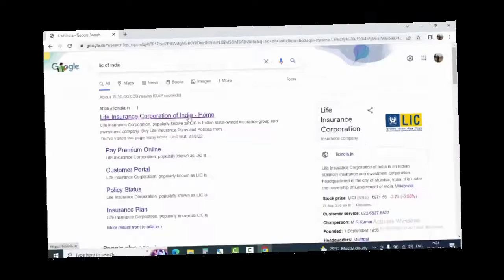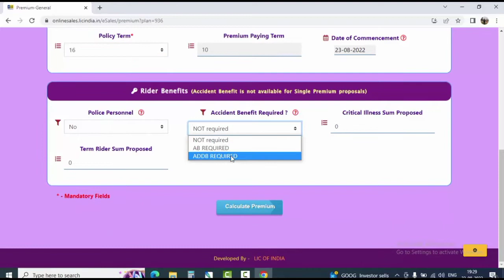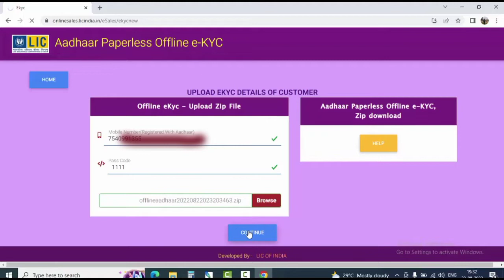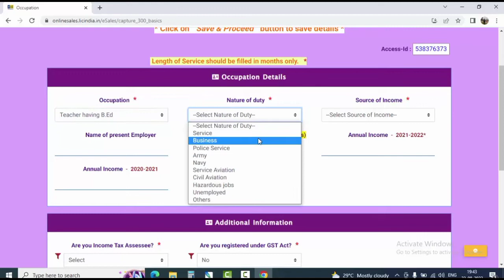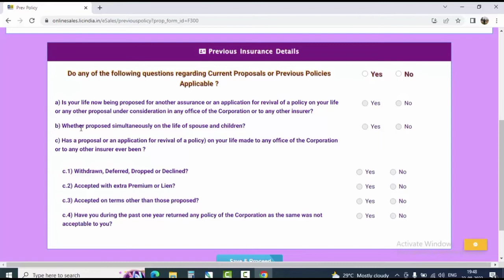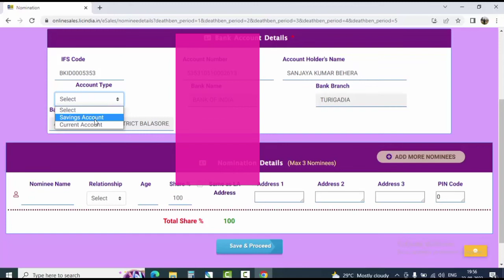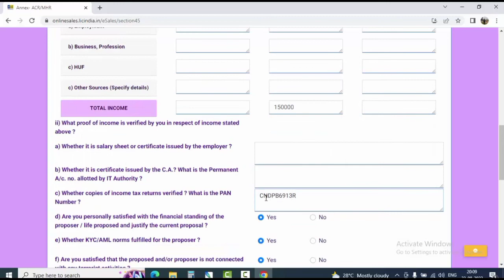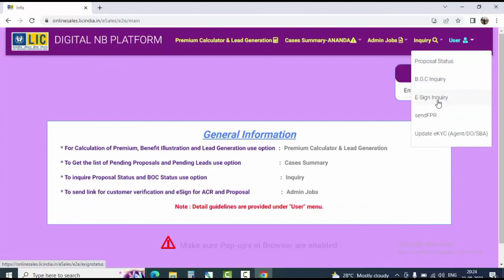LIC Ananda| How can complete LIC policy|LIC policy online pe kese kare|Ananda app Lic policy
This video is about how LIC policy complete at home of easy steps
anyone enquiry for Lic policy
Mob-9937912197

If any kind of suggestions or objection do contact here